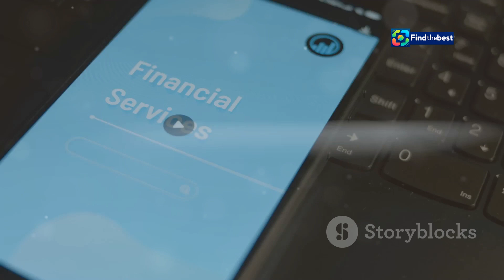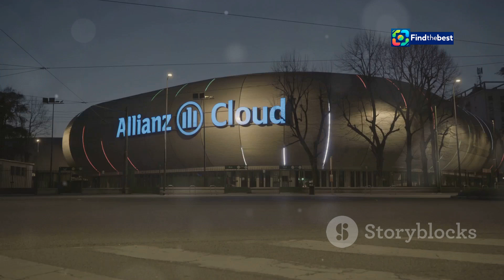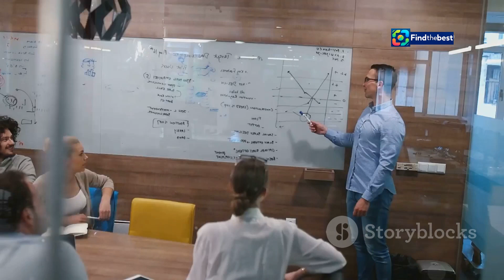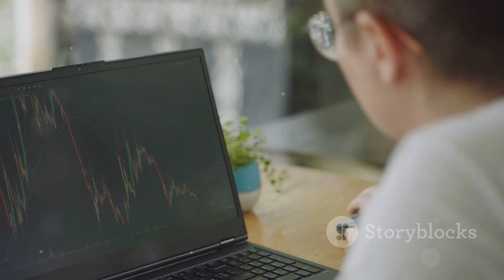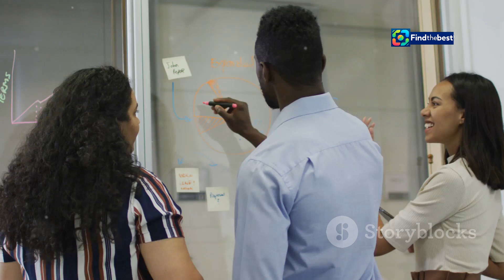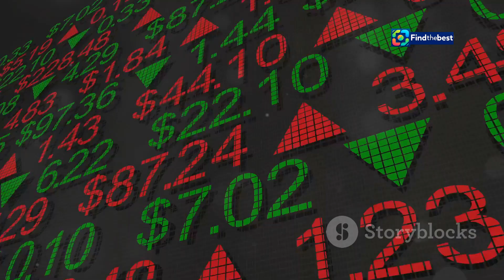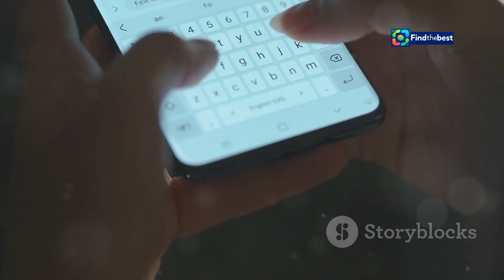"Exploring the Future: Hyundai`s Novel Hydrogen Production Testing! "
Join us as we dive into the exciting world of **Hyundai's innovative hydrogen production testing!** 🚀 In this video, we explore how this groundbreaking technology could shape the future of sustainable energy and transportation. 🌍💚

In addition, we’ll touch upon the latest news regarding **Ambani’s Jio** and their potential insurance partnership with **Allianz** in India. 📰🤝 Discover the implications of this collaboration and how it might impact the insurance market in the region!

- Insights into Hyundai's hydrogen technology 🌡️🔋
- The significance of sustainable energy in the automotive industry 🚘🌿
- Latest updates on Jio and Allianz's partnership discussions 💼📈

Let’s embark on this journey towards a cleaner, greener future! 🌱✨